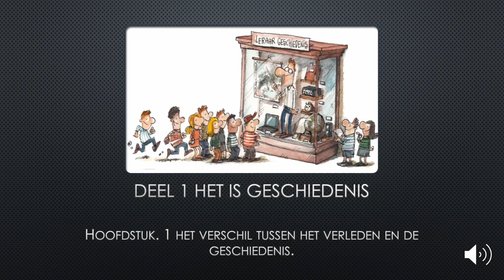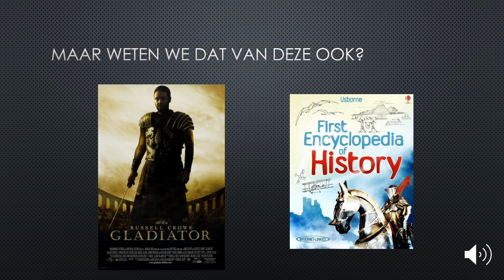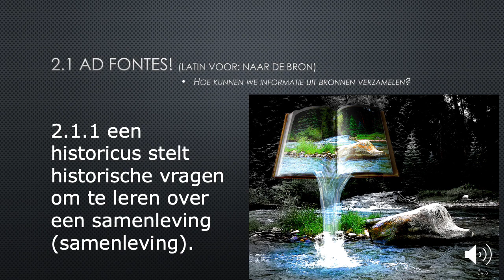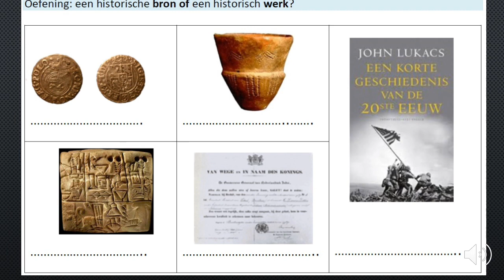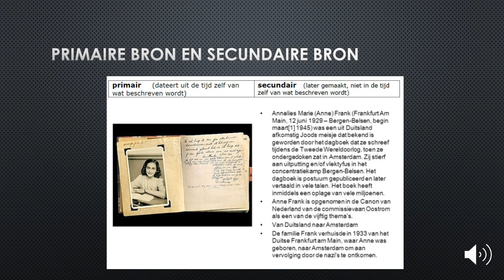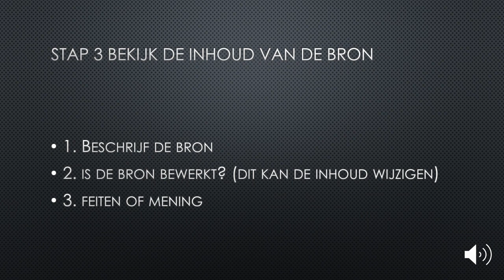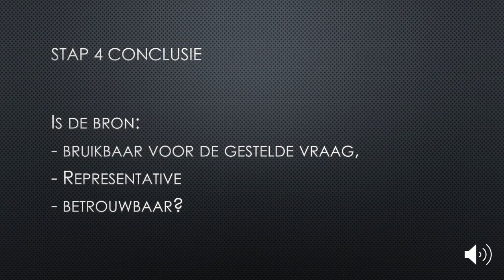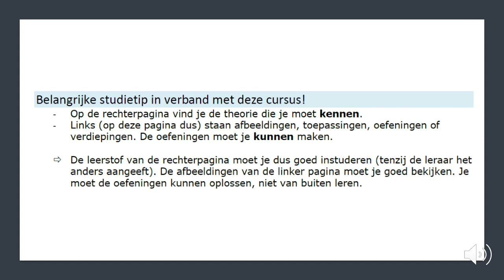Deel1 Hoofdstuk 1 Hoofdstuk 2 Geschiedenis en bronnen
Samenvatting van de les.